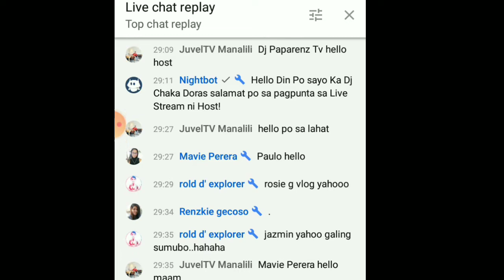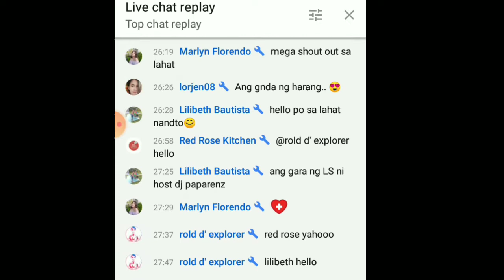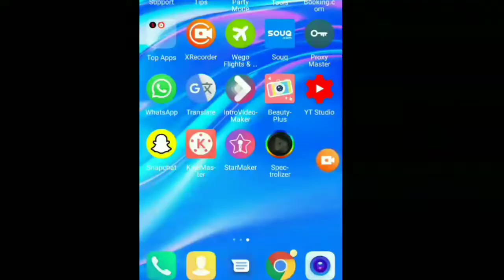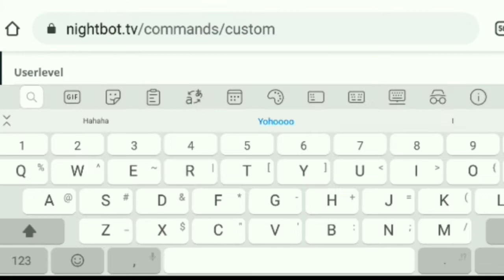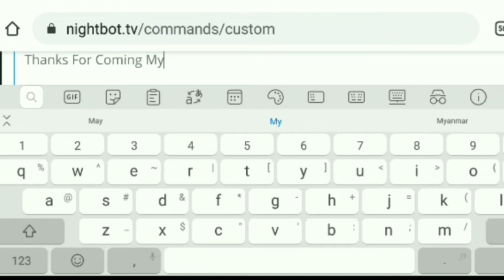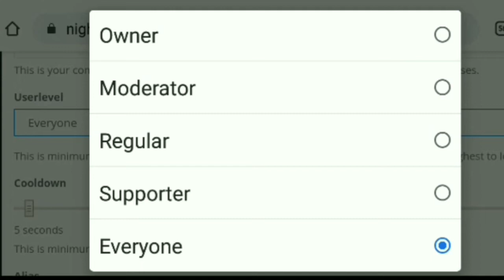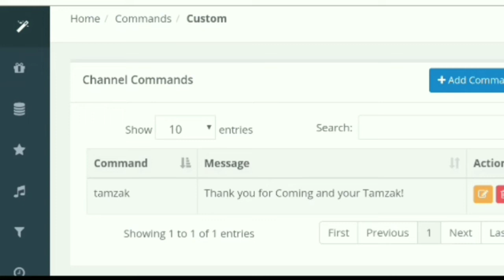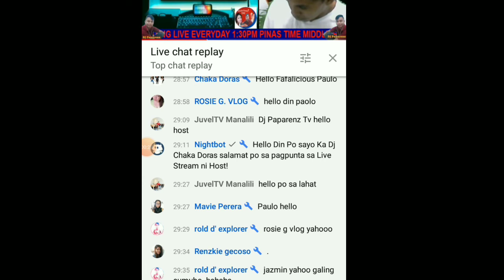How To Add Nightbot to your YouTube Live Stream | Tagalog Tutorial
This is Easy and Best Tutorial For Nightbot in Your Live Stream!